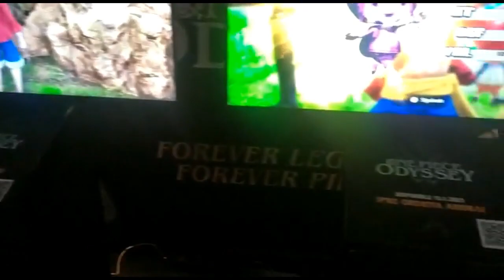Argentina Game Show | Costa Salguero CABA | 20, 21 y 22 - 10 - 2022 | CRNVlog#16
Hola mis queridos Eternautas mi nombre real es Gabriel Maximiliano Gomez Romano tengo 46 años soy de Leo (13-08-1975) tengo 3 hijos y 1 nieto soy Soltero; Soy Deejay para Salones de fiestas y eventos en general desde los 13 años hasta los 40 años (inactivo ahora), Operador tecnico en Radio y Teatro desde 2004 hasta 2010, Musico amateur desde los 30 años hasta la actualidad inclusive y estoy empezando a incursionar en Vlogs.
SOY UN MULTIFUNCION ASI QUE ENCONTRARAS COSAS VARIADAS EN MI CANAL, BIENVENIDOS. PUEDE SER ABURRIDO TAMBIEN, PERO DISFRUNTEN DE ESE ABURRIMIENTO, LA VIDA ES UN TODO-LOGO, COMO ME DICEN VARIOS, CONOCIERON O ME CONOCERAN. O SOLO SOLITARIO ETERNAUTA PARA VARIAR.
EL ARTE Y LA ACTUACION ESTARAN POR SIEMPRE EN MI CORAZON.-
EN  MI CANAL ENCONTRARAS:
Listas de: Variedades, peliculas, documentales, obras de teatro, musica, resumenes, tutoriales de juegos, VLOGS, canales amigos que contienen muchas cosas mas, si accedes a mis listas de reproduccion encontraras intereses comunes y/o sociales siempre con respeto a la raza, etnia, religion, creencia y/o Ateologia, compartir una charla y una sonrisa hace la diferencia, no a la discriminacion NI VIOLENCIA de ningun tipo, en este canal. PD: Si llegan a encontrar material ofensivo para alguien sean justos y haganmelo saber y yo sabre darle el valor adeucado para mejorar como ciudadano en primera instancia y como Creador de Contenido para Youtube Channel.
Sean mis sinceras palabras fieles a los seguidores y visitantes pasajeros, que estuvieron, estan y estaran quiza en medio del cyber espacio grandioso que es Youtube,  nuestro canal es inclusivo para todos sin banderia politica Abierta o Directa. Esa es mi opinion personal, esto no tiene porque ser la opinion de nadie que mire este canal, este canal es de mi Propiead bajo las normas y leyes de Youtube, mirarlo queda bajo la responsabilidad del televidente. Todo reclamo en caso de haberlo, debe ser dirigido a mi persona y/o a la compañia Youtube. Gracias Totales.
Gracias por visitar Mi Canal Visitante X

Como siempre agradeciendo a Youtube y apoyando a todos los Youtubers del mundo, como cuando nos gusta un video, lo guardamos en una lista y compartimos, asi nos fortalecemos entre todos, EXITOS.

Donaciones Mercadopago Niveles:

Donacion libre $$$ Alias: solitario.eternauta